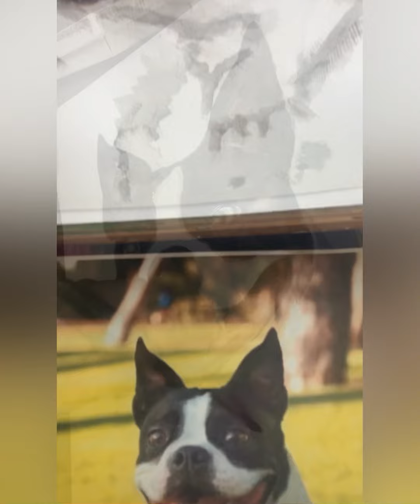Pet portraits in Time Lapse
I paint memories. A celebration of pets. Each one speaks to me in a variety of ways. Showcased here are several commission paintings from their families.